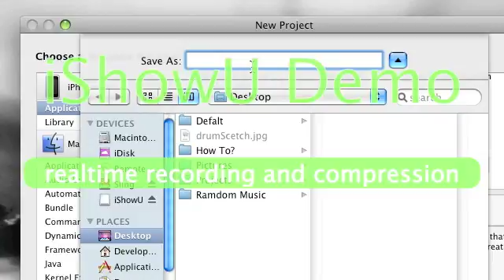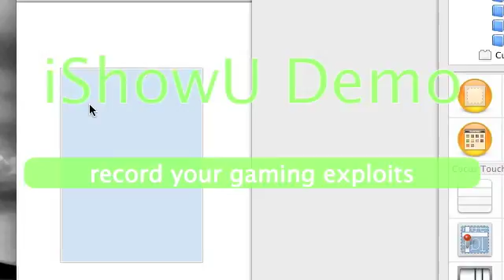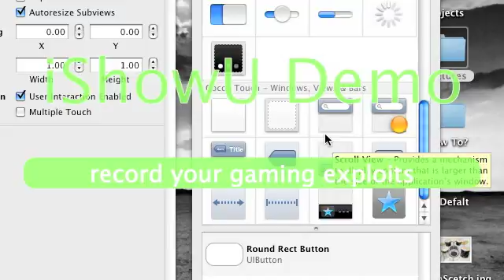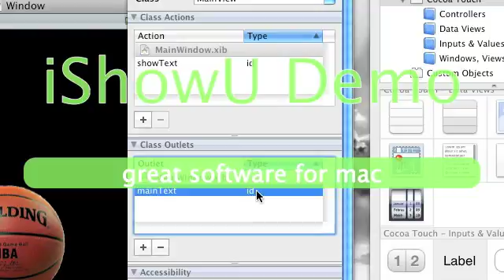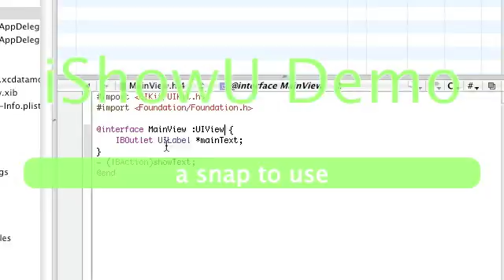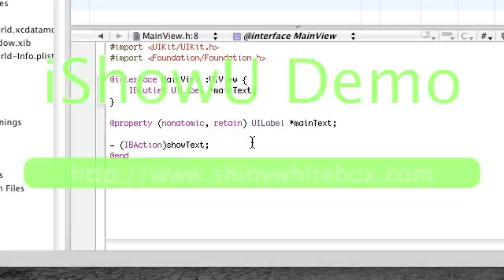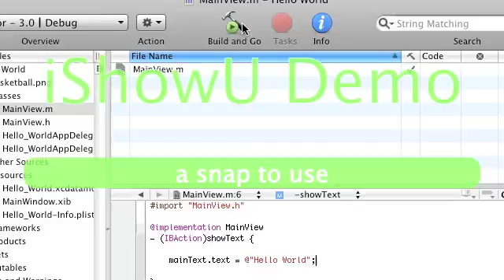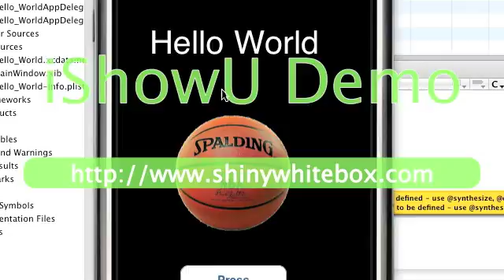iPhone SDK Tutorial Hello World! First Video!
This is a tutorial on how to make a Hello World App for the iPhone! This is my first tutorial! So it is bad and i made lots of mistakes in the video! I had to hold the mike up to my hand so i could not type that fast, but that will be fixed shortly! Do not give up on me yet!